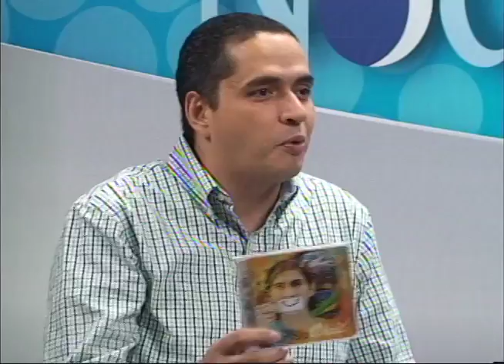Donald Weil - Entrevista + "Techo"